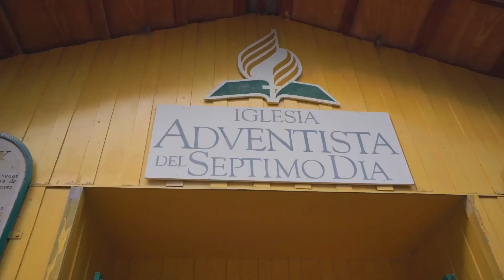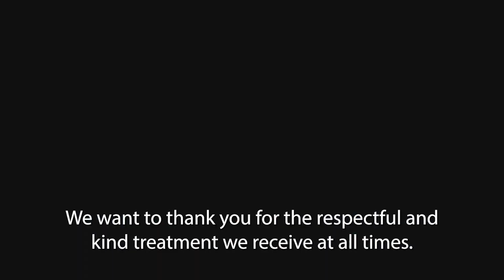AdventHealth Mid-America Region Medical Missions Surgical Trip - Juliaca, Peru 2024